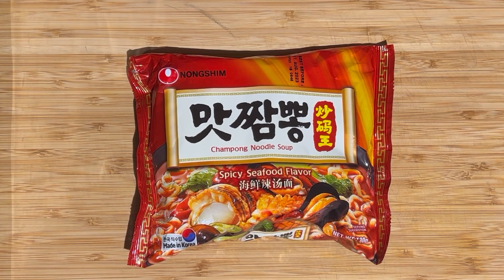Nongshim Champong Noodle Soup - 농심 맛짬뽕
Nongshim Champong Noodle Soup(Mat Champong) is a premier level instant noodle of Nongshim.

Both noodle and soup are at different stage. I like it.